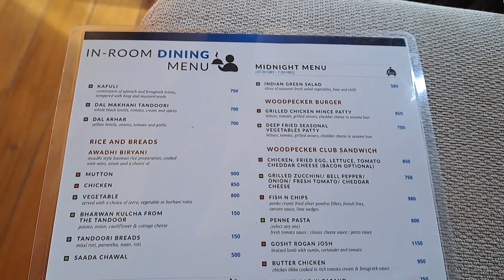Aamby Valley Explored on Bike | Amby valley सिटी संपूर्ण माहिती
काम निम्मित अशा ठिकणी भेटी देणं होतात , आणि अशा ठिकाणी गेल्यावर मी सर्व काही फिरण्याचा प्रयत्न करतो